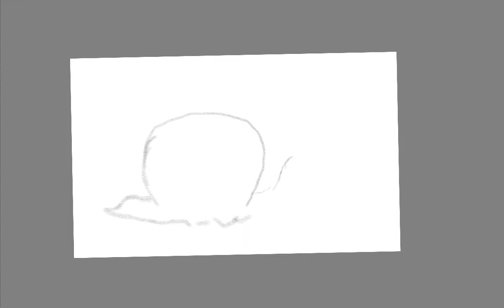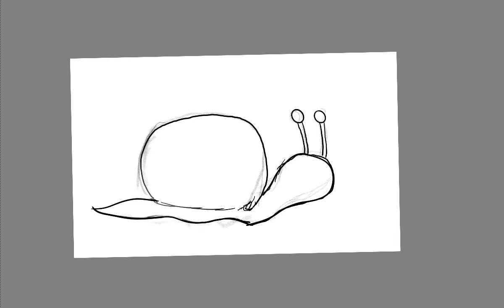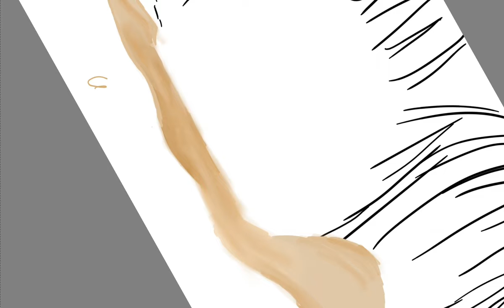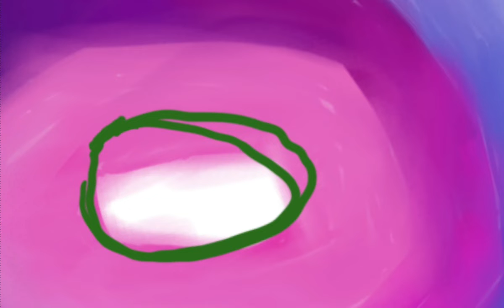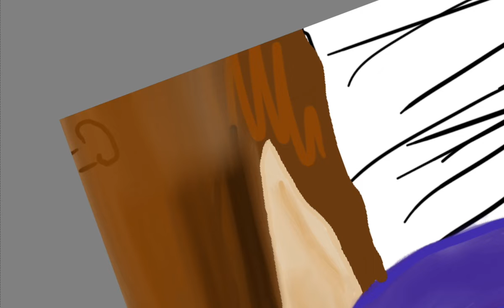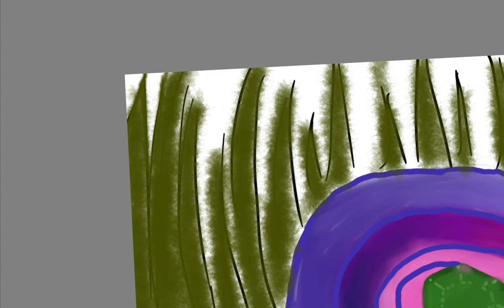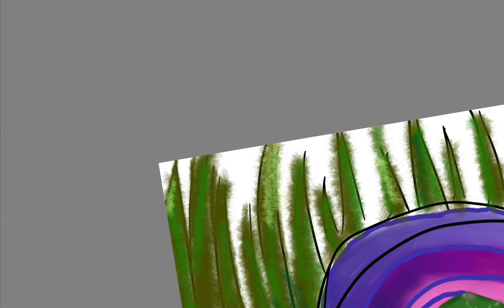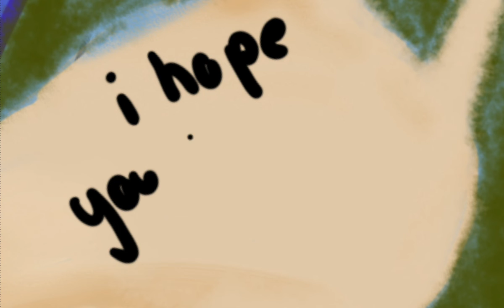The Making of Snail Art!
In this video, I il be doing a little cartoon snail piece, hope you enjoy it!